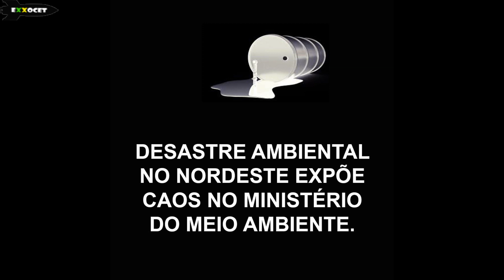MEME POLÍTICO (Eu só queria entender, Bolsonaro!) - Exxocet 17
Contexto: Desastre ambiental no Nordeste expõe caos no Ministério do Meio Ambiente.